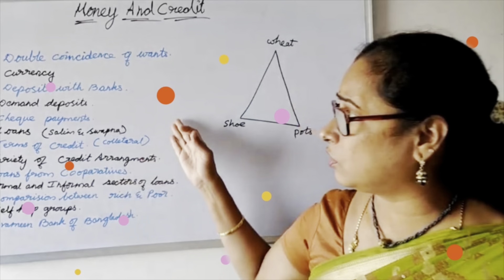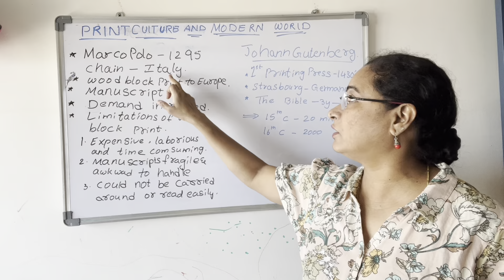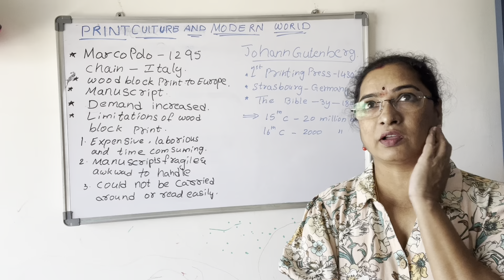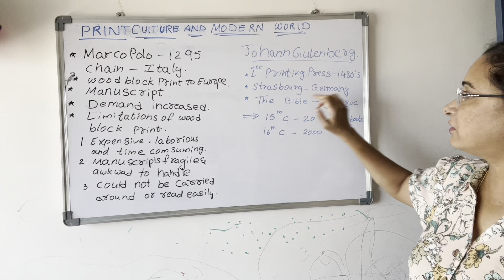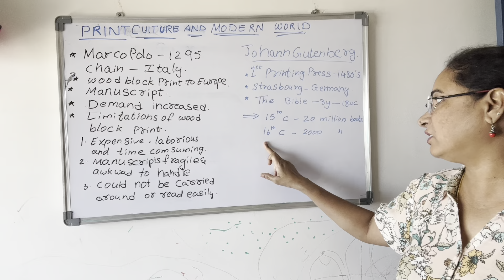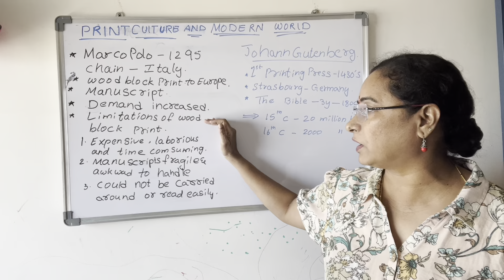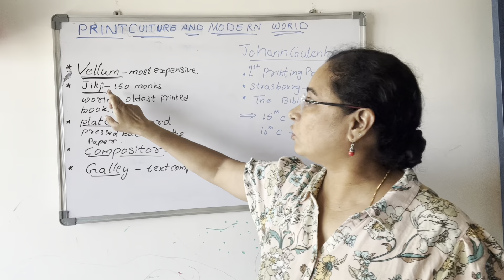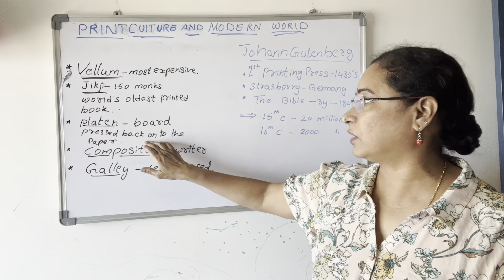Print Culture and Modern World part 2